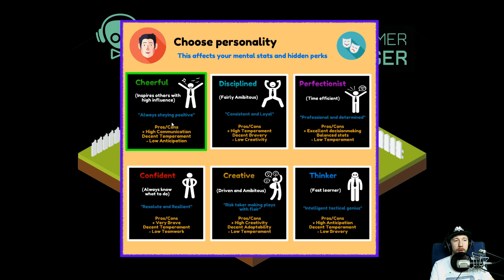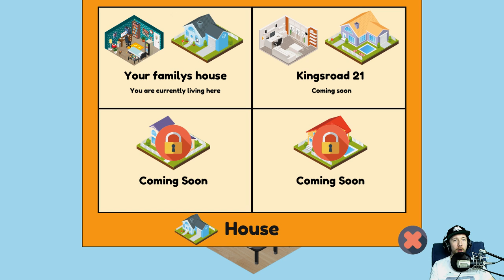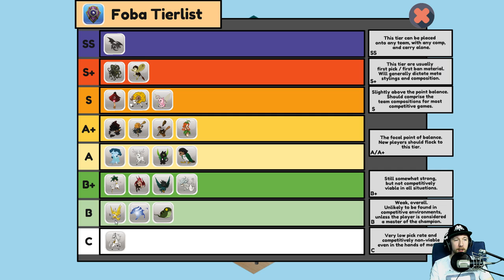Tenschi als Pro Gamer? - Pro Gamer Manager #01 [German Deutsch Lets Play]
Frisch Geboren setzen wir uns sofort an den PC. Unser Ziel? Pro Gamer :D

•IP: TheNoobsKanal.de
•Passwort: Noob